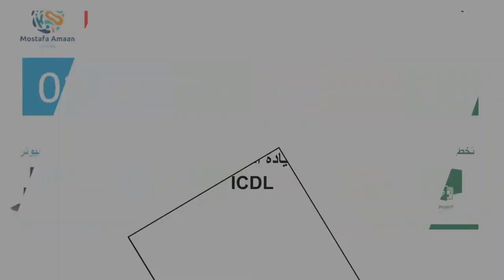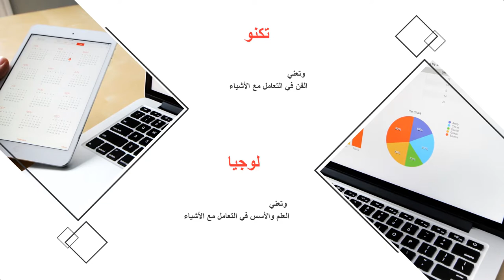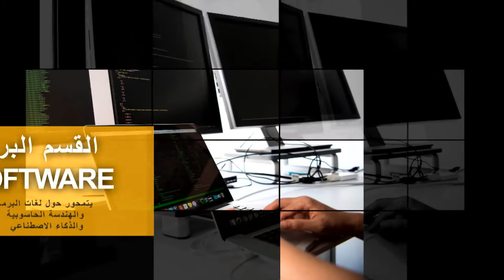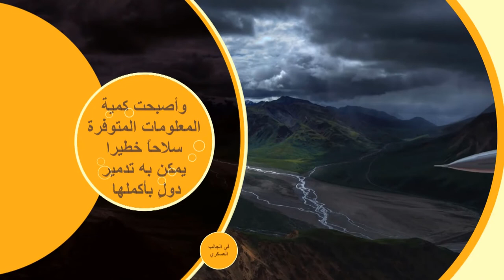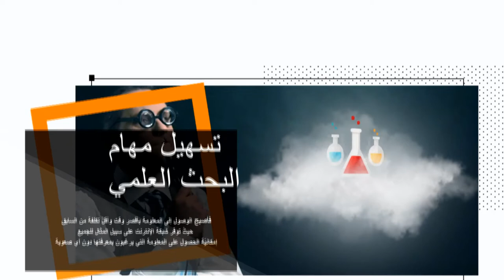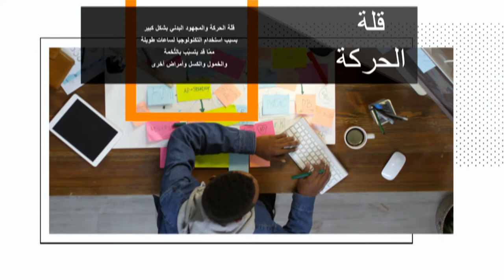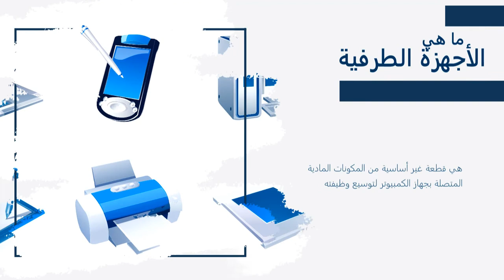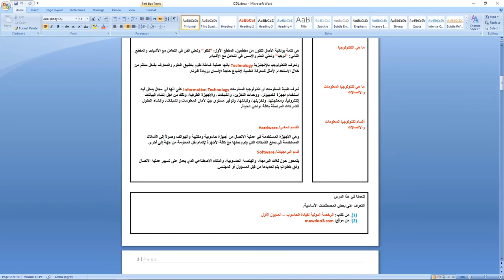002- First Lesson | Basic Terminology with the International Computer Driving License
* The International Computer Driving License course.
* ICDL

* First Lesson:
1] What is the International Computer Driving License / ICDL?
2] What is technology.
3] What is information and communication technology?
4] Information and Communication Technology Departments.
5] The importance of information and communication technology.
6] Benefits of information and communication technology.
7] The downsides and harms of information and communication technology.
8] What is a computer.
9] What are peripheral devices?
10] An illustration of how to use the Cornell note taking method.